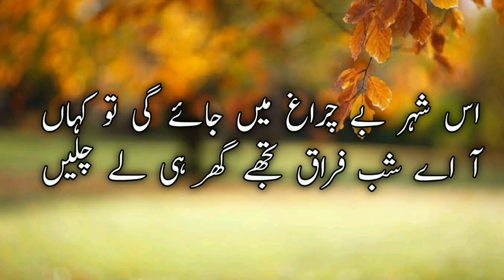Nasir kazmi poetry|Nasir kazmi shayari| Nasir kazmi ghazal|Urdu poetry|Sukhan shinas|Sad poetry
Nasir kazmi poetry
Urdu poetry
urdu shayari
Here we are with new video of Nasir kazmi's poetry,Nasir kazmi is a famous urdu poet.